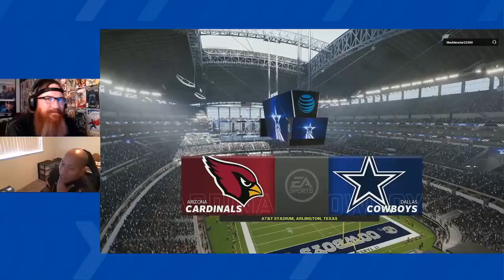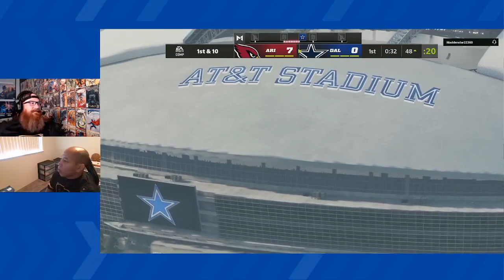EGL Ep. 11 - Madden 22 w/ SSG Charles Massey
Welcome to Exchange Games Live! Join Army Veteran Mark Matthews this week as he tries his hands at "Madden 22" with Madden pro SSG Massey and highlights the industry’s hottest new gadgets and tech, available at ShopMyExchange.com?cid=soc2206527. Sit back, relax and game on!